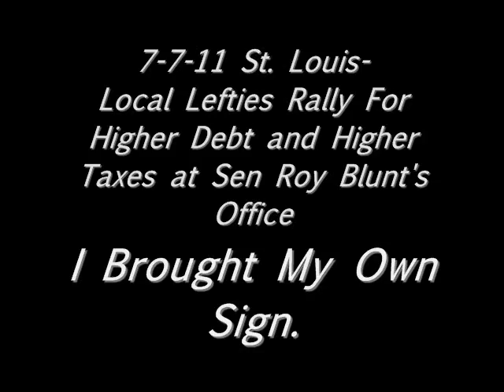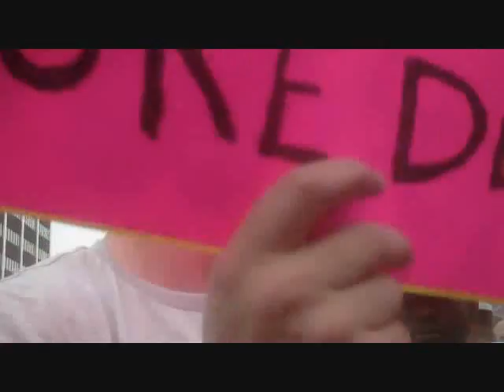Leftists Rally for Higher DEBT-Higher TAXES at Roy Blunt's Office.